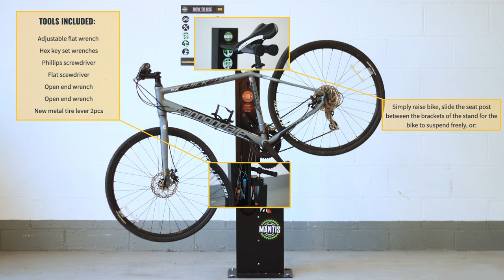Mantis Bike Repair Stand: Feature Video - Secure Cycle Store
Public bike repair stands & pumps provide a convenient place for cyclists to make essential repairs or carry out maintenance to their bicycle. They can be located in communal and public spaces, which are also a great addition to bike storage for schools, apartments and offices.

SECURE Cycle Stores unique public cycle pump & repair stands are provided with all the tools required to service or fix a bike, and tools can be hidden away when out of use, helping prevent vandalism and protecting them from the weather.

We are the UK manufacturer of Mantis Cycle Repair Stations and Pumps to ensure we bring you the highest quality products. Our public bike repair station with a pump can be provided in various RAL colours, and bespoke branding options are available upon request.

We also supply replacement tool kits should your Mantis bike repair station prove to be so popular that the tools wear out!